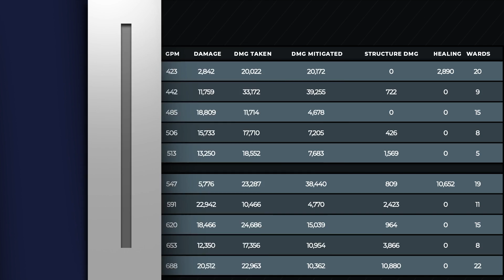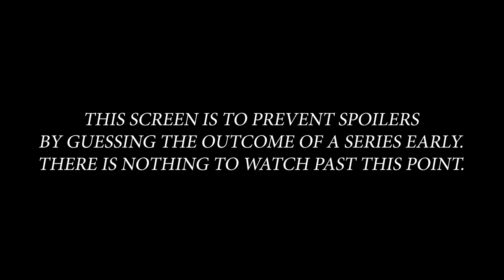SMITE Challenger Circuit: Smileyface vs Donkeyhoof (S7 Phase 3 Week 2)